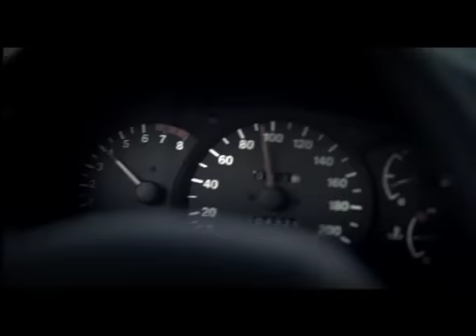Сбавь скорость! Тебя дождутся/ Slow down. There are people waiting for you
Speeding causes the majority of traffic road motor vehicle accidents (MVA). Despite the common drivers' opinion that speeding is the most harmless violation of the traffic rules, it is the speeding that results in the gravest implications for life and health of people exposed to road traffic accidents.
All-Russian social campaign «Risk-Free Driving»

Превышение скорости -- причина большинства дорожно-транспортных происшествий. Несмотря на то, что водители считают превышение скорости самым незначительным нарушением правил дорожного движения, самые тяжелые последствия для жизни и здоровья участников аварий возникают именно из-за превышения скорости.
Всероссийская социальная кампания «Движение без опасности»